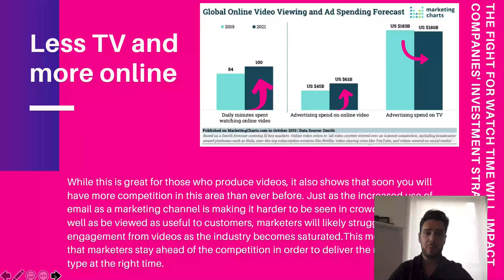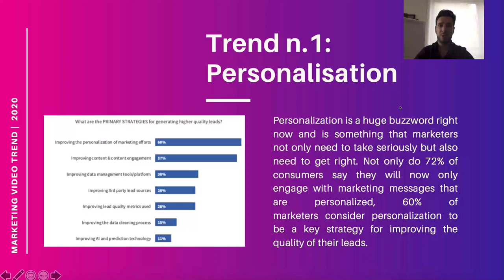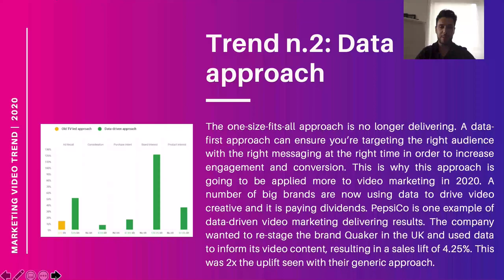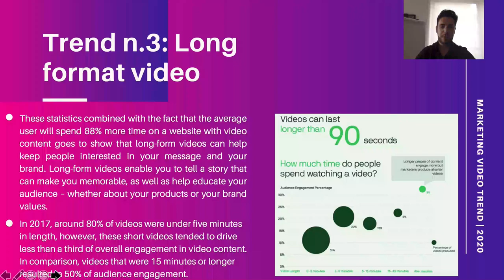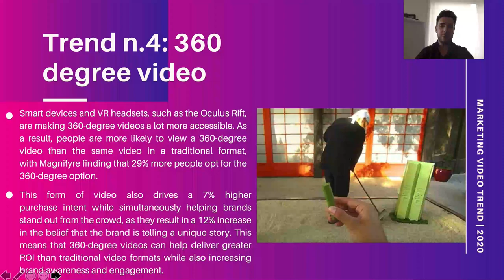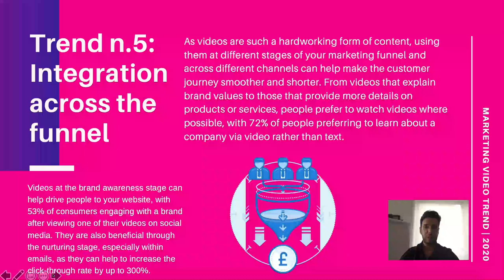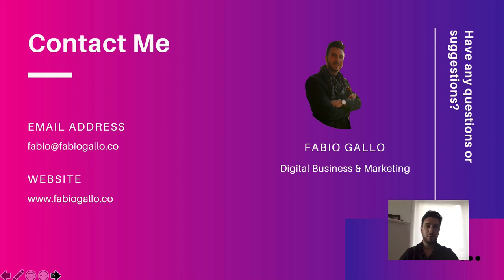5 Video Marketing Trends for 2020 (October 2019)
Find out what video marketing trends you need to be aware of for 2020 in order to better shape your digital marketing strategy and deliver results.

If you'd like to know more about Digital Business and Marketing, visit my and stay tunned!

Watch now: "Step By Step Guide To Advertise on Tik Tok (ads prices, ads formats and countries available) in 2019"